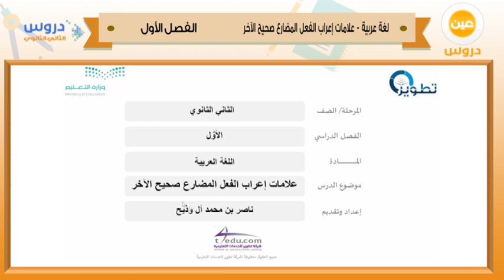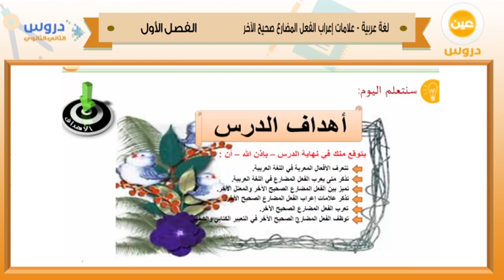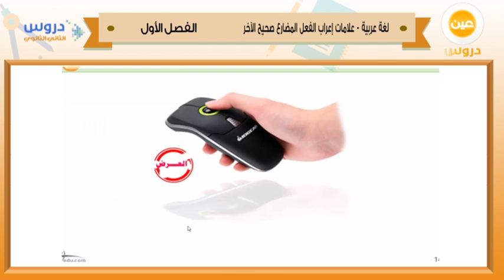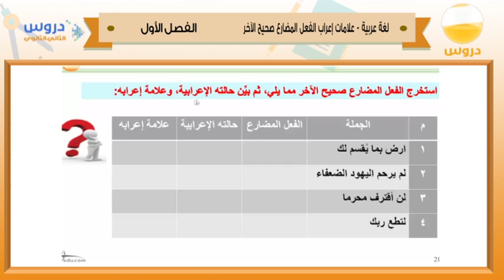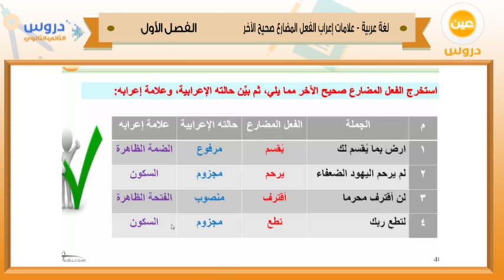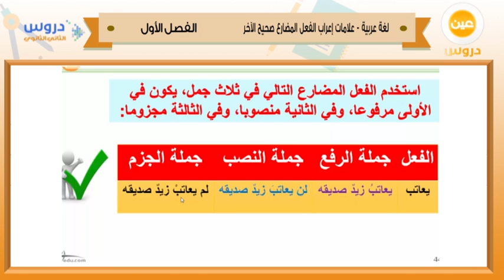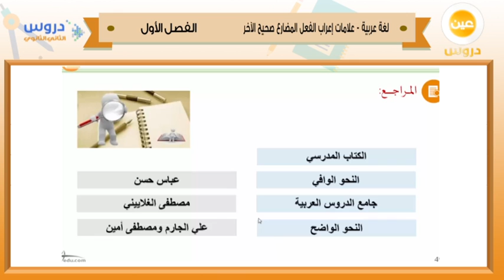الثاني الثانوي | الفصل الدراسي الأول 1438 | النحو والصرف | علامات إعراب الفعل المضارع